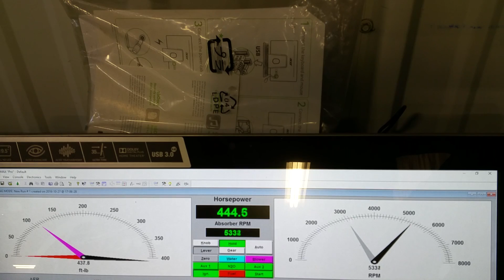DAVID JEFFCOAT FINAL